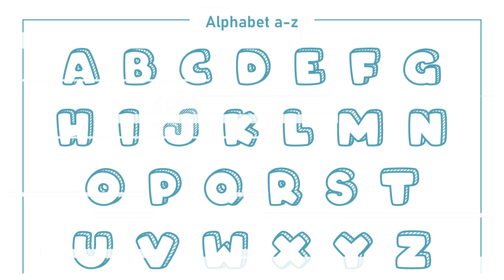Kids Font | Logo Font | Background Font | Free Font | Canva Font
"Kids" is a cool display font created in a childish, cute, and fun style. Add this beautiful display font to each of your creative ideas, and notice how it makes them stand out!